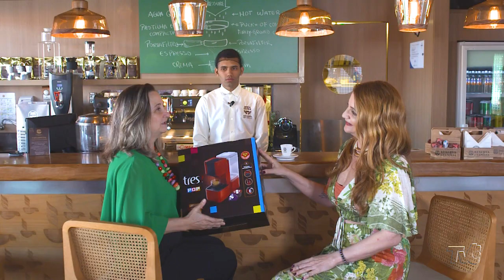No Viver Mais Mattu Macedo fala dos desafios da maturidade